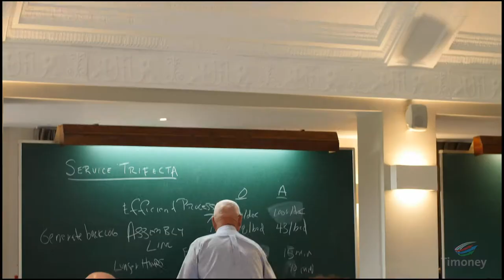The value of learning through case method on the Timoney ALP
In this short video, Harvard Business School professor, Earl Sasser explains the value of the case method approach to leadership learning which is used extensively on the Timoney Advanced Leadership Programme.

Timoney Leadership Institute